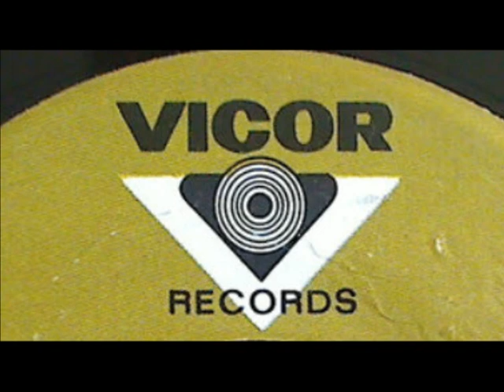Connie Angeles - Hear You Knocking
Artist: Connie Angeles
Album:  Single
Song:   Hear You Knocking
Record company: Vicor
Record Release date: 1970?